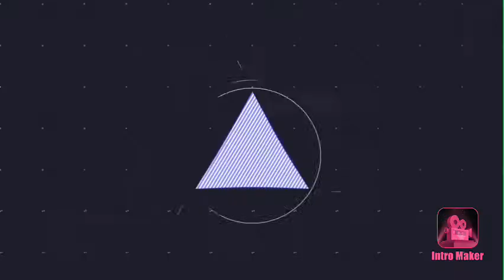New studios intro song